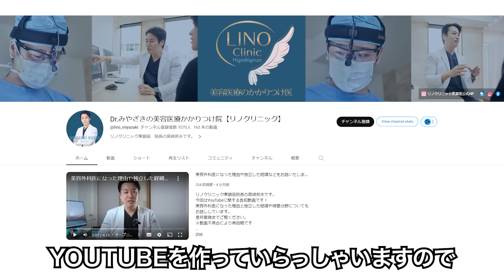【最新アンチエイジング】肌再生の専門家が、話題の「若返り注射」について忖度ゼロでお話します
最新のアンチエイジング情報をお届けするこの動画では、肌再生の専門家が、話題となっている「若返り注射」について語ります。このトピックについての真実を、一切の忖度なしに明らかにします。医師の対談形式で、注射の効果、リスク、その他の関連情報を詳しく解説します。美容と健康に興味のある方はぜひご覧ください。

今回の対談のお相手は、リノクリニック東銀座 院長 宮崎先生です。宮崎先生もYoutubeチャンネルを運営されていますので、ぜひ足を運んでみてくださいね。